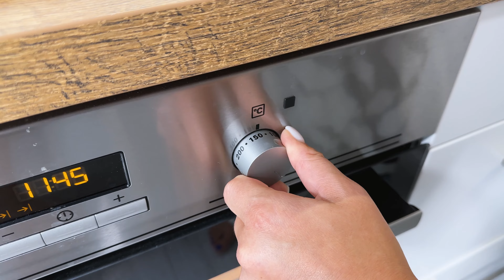Zucchini tastes better than meat ❗️ 🔝 3 Top Zucchini Recipes I love 🥰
Recipe 1:
Make incisions on zucchini with a fork
Cut the zucchini into slices
Salt and pepper
3 eggs
Grate the cheese
Oregano
Dry garlic
Breadcrumbs (2 tablespoons)
Flour (2 tablespoons)
Frying oil
Dip zucchini in egg and breadcrumbs
Fry for 3-4 minutes on each side
5 tablespoons of greek yogurt
Peel 1 cucumber
Grate the cucumber and squeeze out the juice
Chop the parsley
Rub 3 cloves of garlic
Salt and pepper
Mix well

Recipe 2:
Slice 1 zucchini
Salt and pepper
Thyme
Smoked paprika
2 tablespoons of olive oil
Mix well
Baking parchment
Place the zucchini on parchment
Grate the parmesan on a grater
Rub 2 cloves of garlic
1 tablespoon of mayonnaise
Form cheese balls and put them on the zucchini
Spread the cheese over the zucchini
Bake in the oven for 20 minutes (360 F)

Recipe 3:
Grate the zucchini
Salt
Leave on for 10 minutes
Grate 2 potatoes
Grate 1 carrot
Remove excess moisture from zucchini
Chop the parsley
Grate the garlic
2 eggs
Salt and pepper
3 tablespoons of flour
Slice the cheese
Flour
Frying oil
Form rolls
Fry for 7-8 minutes on each side
5 tablespoons of greek yogurt
1 tablespoon of mayonnaise
2 garlic cloves
Parsley

Hey food lovers! 🌱✨ Welcome back to another delicious episode on our channel! Today, I'm sharing my absolute favorite zucchini recipes that are so good, they might just make you forget about meat! 😋 Whether you're looking for a tasty appetizer, a healthy snack, or a delightful side dish, these zucchini recipes have got you covered. Ready to dive in? Let’s get cooking! 🍴

First up, we have a crispy, savory treat that will have you hooked from the first bite. We start by making incisions on the zucchini with a fork, then slicing them up. Sprinkle with salt and pepper, and set them aside. Next, we get our batter ready with 3 eggs, grated cheese, oregano, dry garlic, breadcrumbs, and flour. Dip the zucchini slices in the batter and fry them until golden brown. Serve them with a zesty Greek yogurt dip, enhanced with grated cucumber, garlic, and freshly chopped parsley. Trust me, these crispy zucchini bites are a game-changer! 🍽️

00:00 Make incisions on the zucchini with a fork.
00:37 Add salt and pepper.
01:17 Prepare the batter with eggs, cheese, and spices.
02:16 Fry the zucchini slices.
03:18 Prepare the Greek yogurt dip.
04:25 Mix the dip ingredients.

Next, we move on to a baked zucchini recipe that’s bursting with flavor! Slice the zucchini and season with salt, pepper, thyme, and smoked paprika. Drizzle with olive oil and mix well. Place the zucchini slices on baking parchment, grate some fresh parmesan and garlic, and form cheese balls with a touch of mayonnaise. Spread the cheese mixture over the zucchini and bake them in the oven until perfectly tender and cheesy. This dish is perfect for impressing your guests or just treating yourself! 🧀

05:03 Slice the zucchini.
05:30 Season with spices and olive oil.
06:00 Place zucchini on parchment.
06:14 Grate parmesan and garlic.
07:00 Bake in the oven.

Finally, our third recipe is a hearty zucchini fritter that’s perfect for any meal. Grate the zucchini and let it sit with some salt to draw out excess moisture. Meanwhile, grate potatoes and a carrot, and chop fresh parsley. Squeeze the moisture out of the zucchini, mix with the other grated veggies, and add some grated garlic. Form the mixture into patties and fry until crispy. These fritters are packed with flavor and nutrients, making them a great addition to your meal rotation! 🌟

08:24 Grate the zucchini.
08:51 Let the zucchini sit with salt.
09:03 Grate potatoes and carrot.
09:41 Chop parsley and grate garlic.
09:56 Form and fry the fritters.

I hope you enjoy these zucchini recipes as much as I do! Happy cooking! 🥰